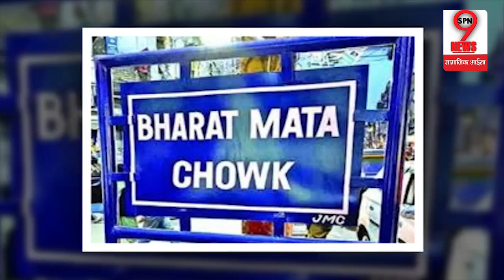दिल्ली हिंसा के बीच जम्मू-कश्मीर में उठाया गया ये बड़ा कदम, दिए इस बात के संकेत